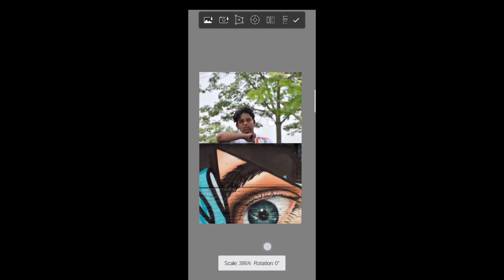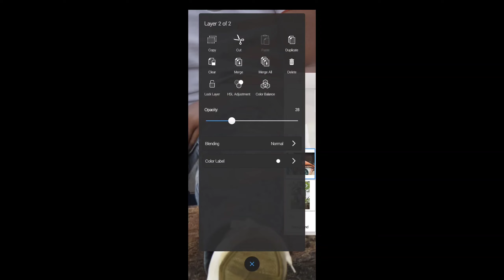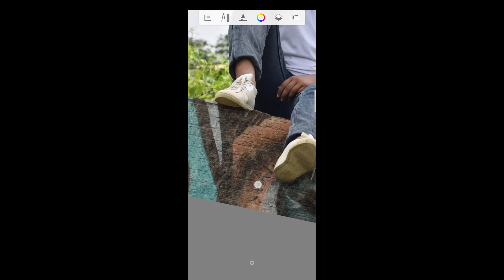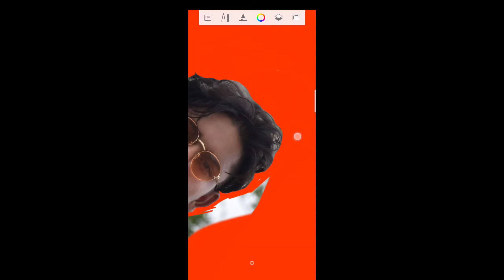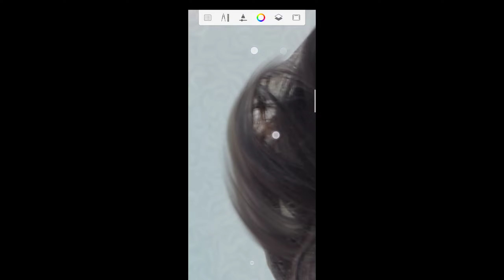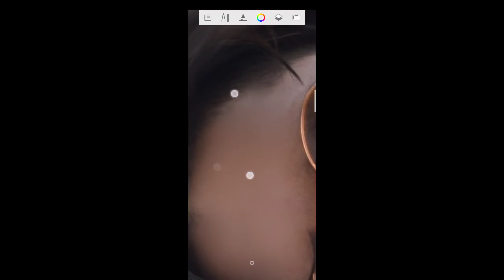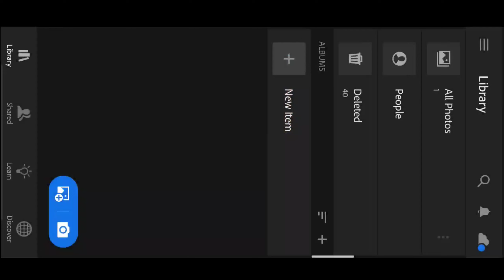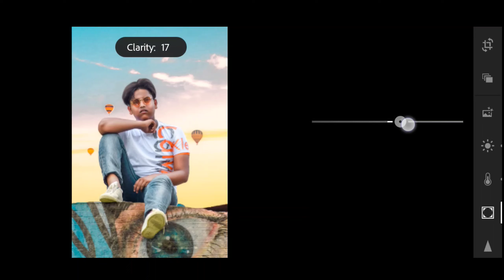New Background change Editing || Autodesk Sketchbook Photo Editing || Ritwik The Editor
1 like 1❤️
10 like 10 ❤️
    BUT